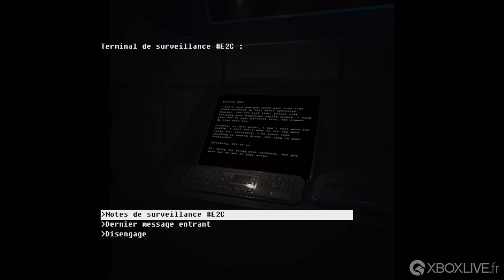Soluce The Fall Part 2 : Unbound Walkthrough Part 2 : The One